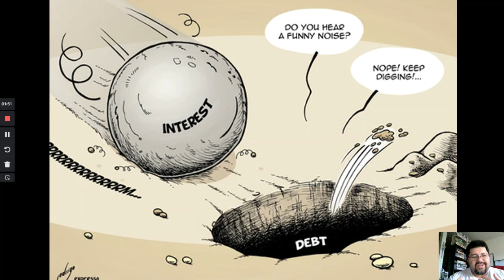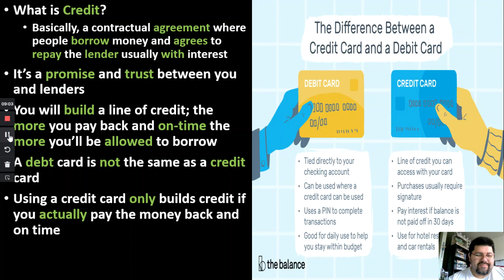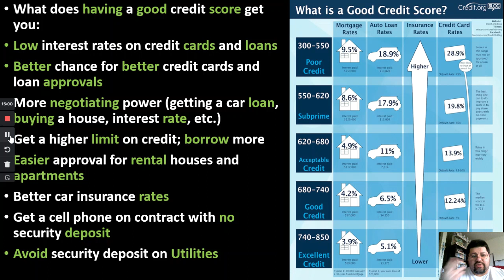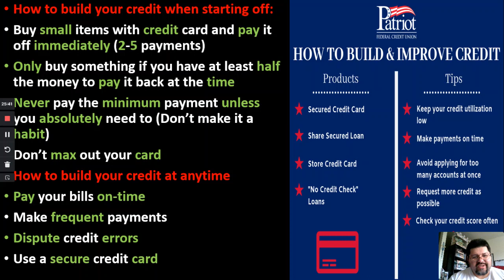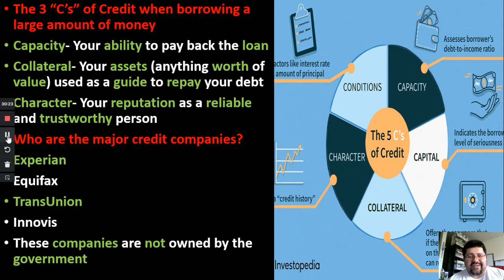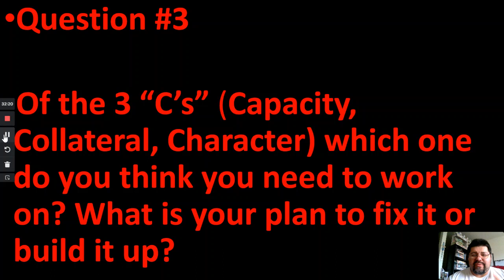Economics- Week 26- Building Credit